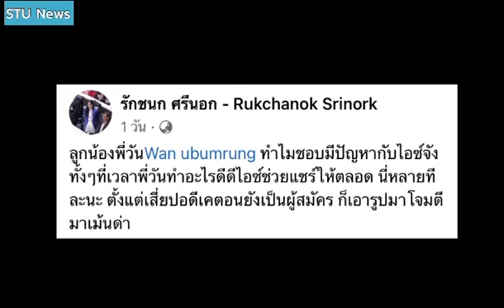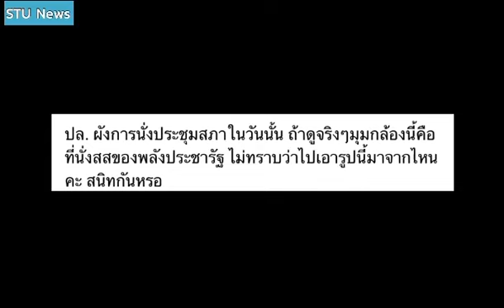"ไอซ์ รัชนก" หลังถูกแซะ ขณะพักในสภา ถึงขั้นสงสัย คนโพสต์ "สนิทกันเหรอ" ทำไมมีภาพนี้